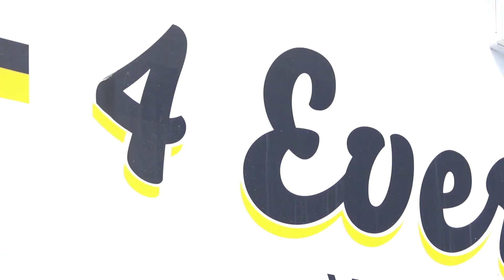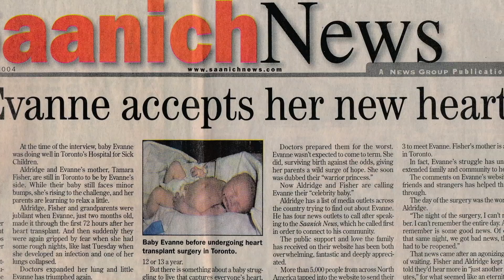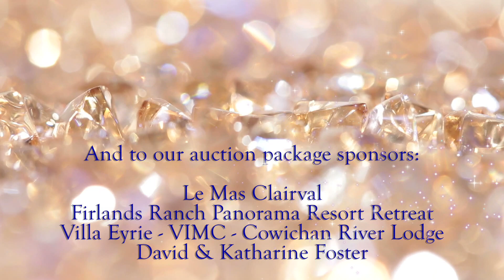Simply Spectacular Experience on Vancouver Island 2019 Highlights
The event featured several performances including Foundation's founder & chairman, David Foster who was joined on stage by his wife and vocal powerhouse, Katharine McPhee, American Idol winner, pop and gospel singer Ruben Studdard, Grammy-nominated Juno Award winner and Canadian singer-songwriter Trevor Guthrie, The Voice finalist and Queen medley aficionado Tony Vincent, the charming and wildly entertaining acoustic collective The London Essentials, and the world's master mentalist Lior Suchard.

Thank you to all of the sponsors, donors, and volunteers who made this very special event possible and made it possible to raise $1.4 million for transplant families.

Video created by Dale Baglo Broadcast Inc.
Executive Producer: Michael Ravenhill